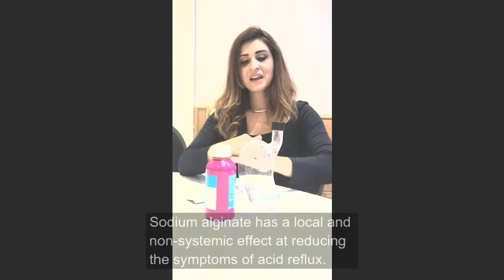Soduim Alginate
Hi Today I will be demonstrating what happens in your stomach when you treat acid reflux with sodium alginate.

Sodium alginate has a local and non-systemic effect at reducing the symptoms of acid reflux. This is how it works:

I am using a transparent model of a stomach, I will put some citric acid in to the water to make the solution acidic. I will then add some sodium alginate, to see its effect. As you can see the sodium alginate immediately reacts with the acid and starts to form a raft at the top of the stomach, this reduced acid regurgitation and thus reduced the symptoms of acid reflux.